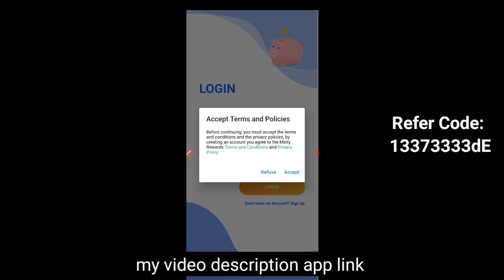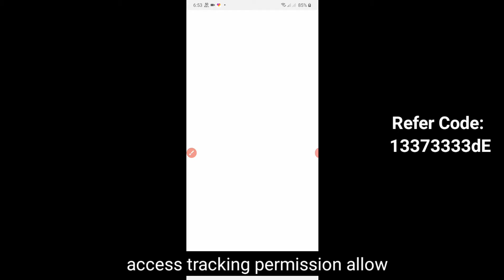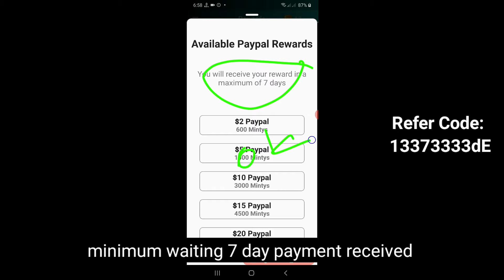$2 Withdrawal|Minty Reward Paypal Cash|How to earn money Online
$2 Withdrawal|Minty Reward Paypal Cash|How to earn money Online.$2 Withdrawal|Minty Reward Paypal Cash|How to earn money Online.

📒 Refer Code:  13373333dE

📒 Refer Code

At Cashing you earn answering surveys, using your social media and much more.
You can withdraw it in money or virtual currency in many games!!